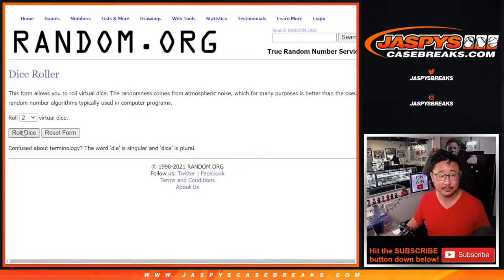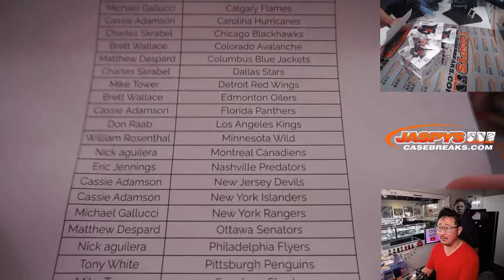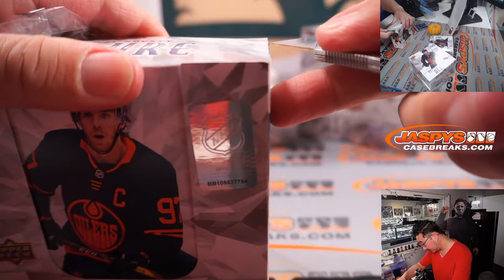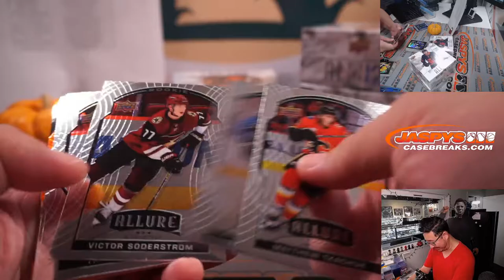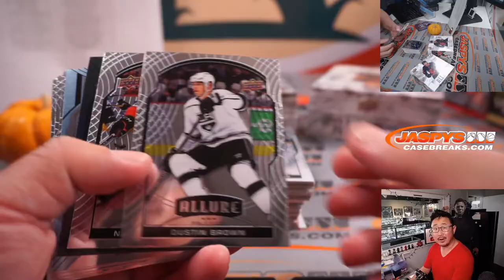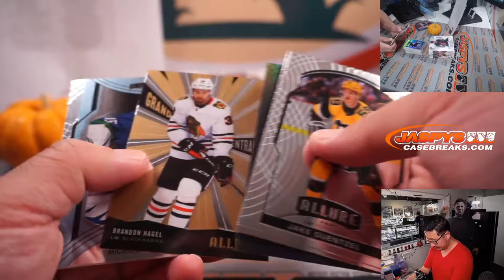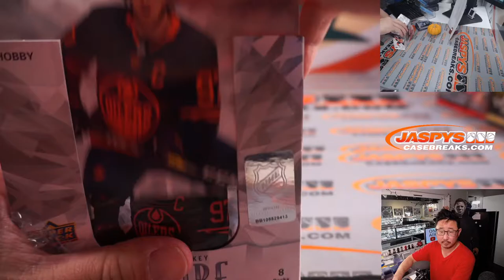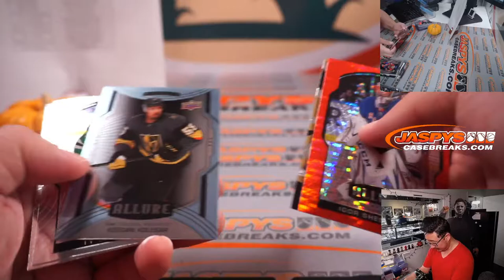M, 11.01.21 // 2020-21 UPPER DECK ALLURE HOCKEY 5-BOX 1/2 CASE BREAK #12 *2 RT EACH*